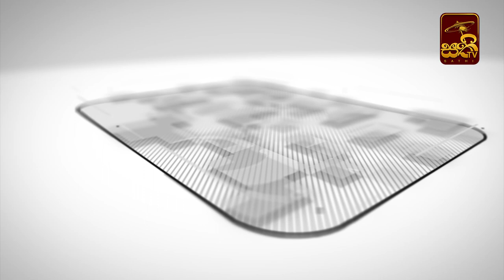භාවනා වැඩසටහන 16 | ආනාපානසතිය | 2022 05 31 | Kothmale Kumarakassapa Thero | Bhavana | Sathi TV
Sathi TV ඔස්සේ ශ්‍රවණය කල මෙම වැඩසටහන ධර්ම දානයක් ලෙස ඔබගේ සමීපතමයන් සමඟ බෙදාගන්න.